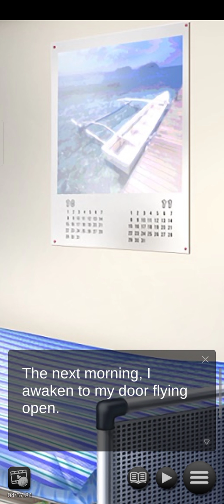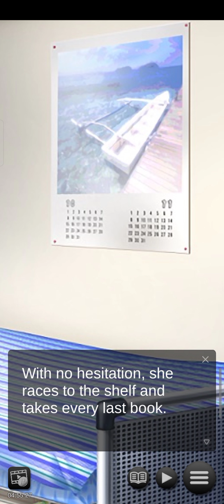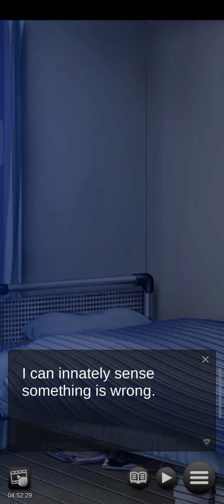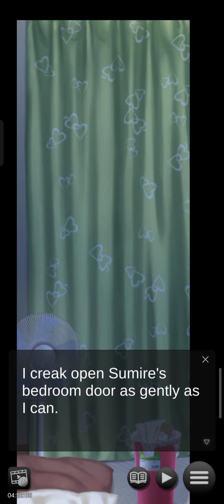My Sweet Summer Oni: Fantasy Anime Dating Sim (MSSO)| Chapter 2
Now, let's go to newest game that released by Genius Studio Japan inc, My Sweet Summer Oni.Sorry for Another Dimension because me have technical-like issue and will immediately resolved.Anyway, don't forget to like, share and subsribe my channel.Now, for the synopsis for this game.

Save a beautiful trio of Oni in this brand new Genius Bishoujo!

■Synopsis■

Huh?! Ancient Demons aren’t wandering the earth… are they?

Join forces with three tantalizing demons eager to discover the modern world, while confronting their war-torn history.

One fateful encounter will leave you questioning everything you thought you knew about Oni…

■Characters■

Kaede — The Free Spirit

It might look like Kaede’s sitting on the couch eating junk food, but really she’s training for battle. … Probably.

Fun-loving and carefree, Kaede is slow to move, but when she does, she becomes a true force of nature.

Sumire — The Big Sister

Sumire is organized, smart and a natural leader. When things went wrong for the Oni sisters, she was the one to take charge.

But underneath the calculating exterior lies a tender soul that wants nothing more than to help her family, and clear the name of Oni everywhere.

Suzuna — The Mysterious Enchanter

Born with a truly unique power, Suzuna has struggled around humans for as long as she can remember.

When it comes time to face her fears, there’s only one person who can help her… You!